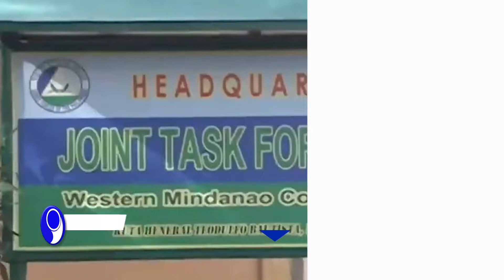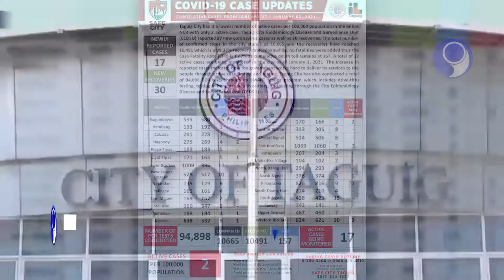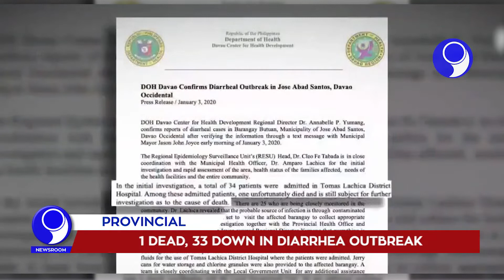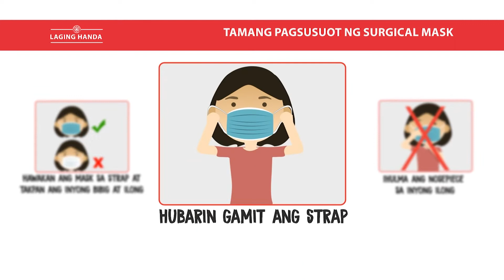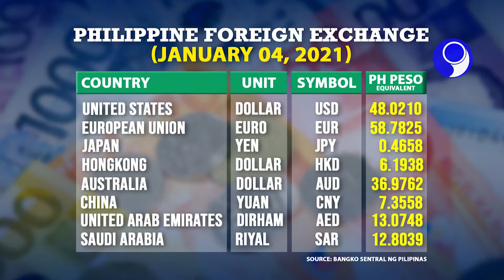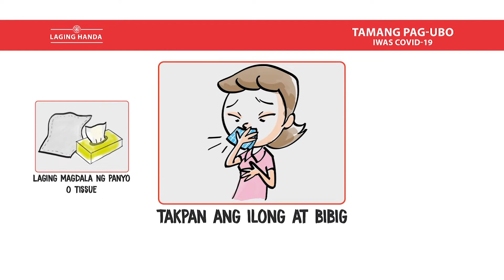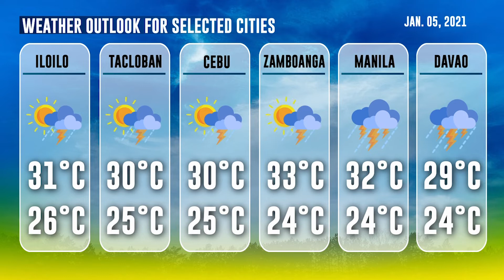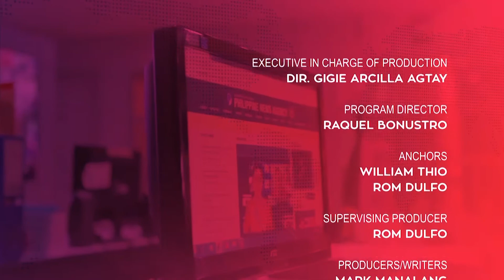「 PNA Newsroom 」 2021.01.04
WATCH: In today's (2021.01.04) episode of PNA Newsroom:

• Sulu starts 14-day total lockdown today
• DND: Assassins’ deployment justifies terror tag
• Army links BIFF to mayor’s ambush
• PBA to set online awards night, draft